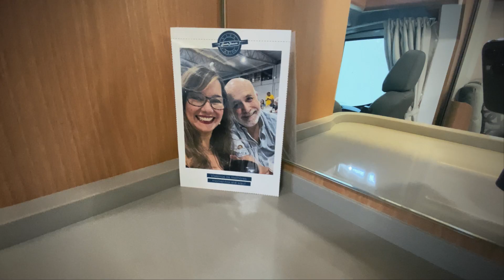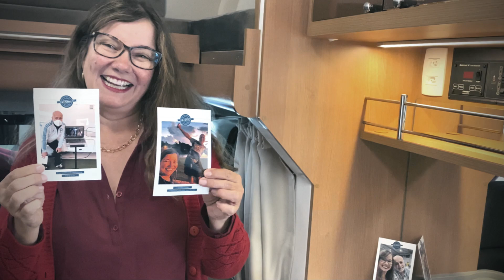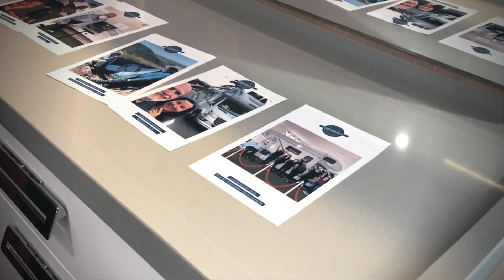ALFREDO E SANDRA | ENTREGAS SI